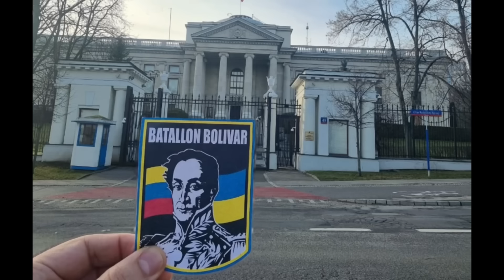3:00 PM 😨‼️ Urgente Maduro Envia militares a Atacar el pueblo venezolano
Noticia de último minuto en Venezuela tras la protesta del hoy 28 de agosto convocada por María corina machado el presidente Nicolás Maduro envío militares a las calles con hordenes de callar todo el que proteste y de usar la violencia si es necesaria no creerás lo que está pasando en Venezuela hoy 28